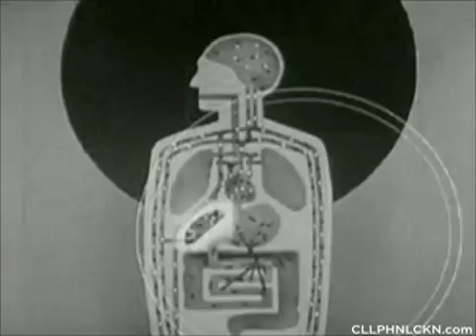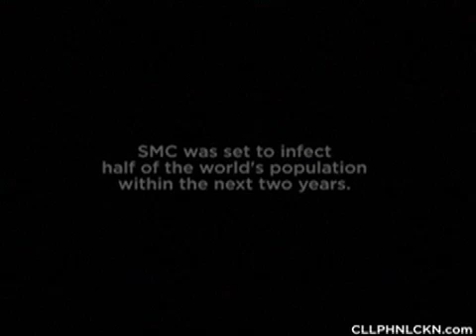VDO: 09: CLLPHNLCKN: 1.0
Protect yourself from the dangers of cell phone radiation!